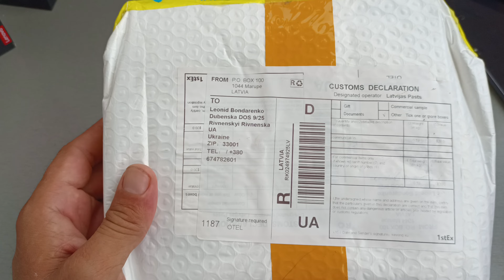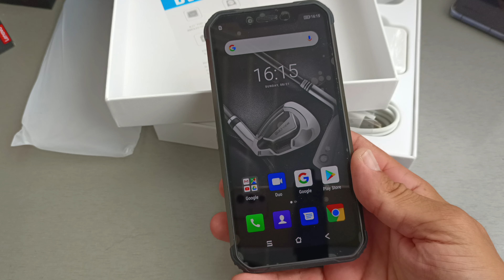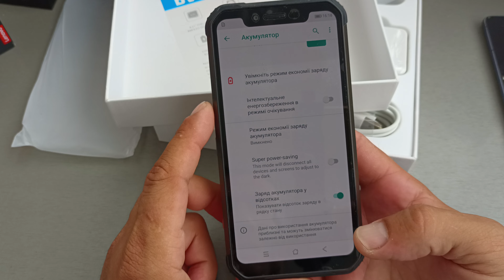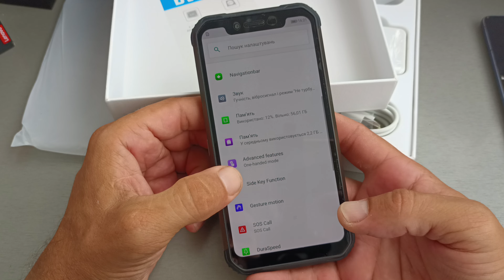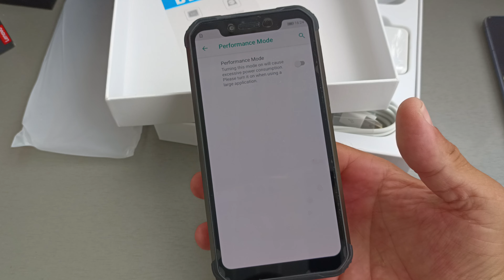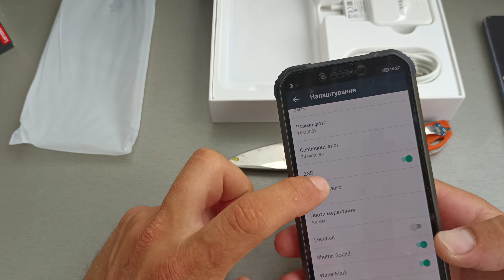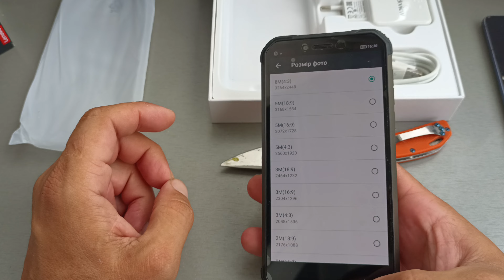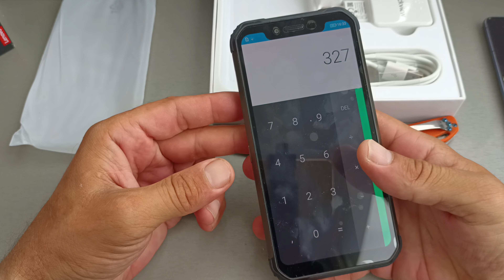Blackview BV9600 Коли поки доїхав, ціна впала на 20$